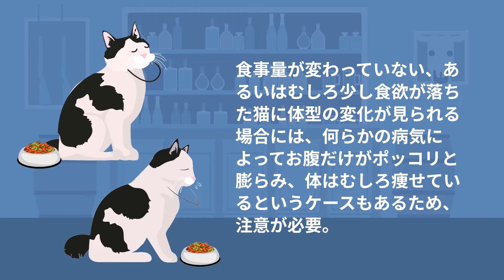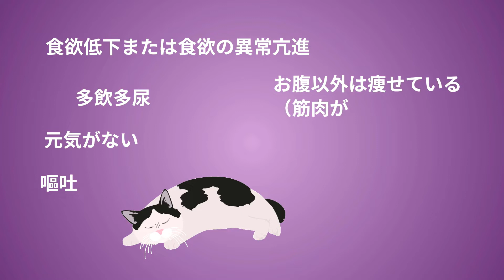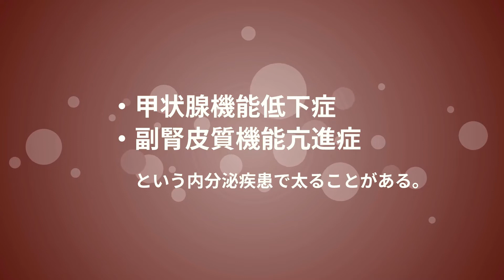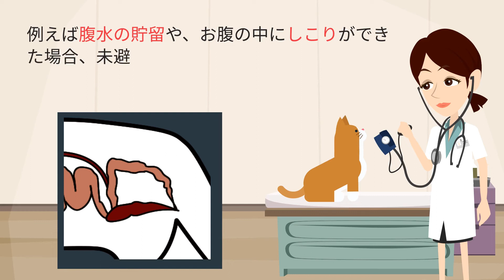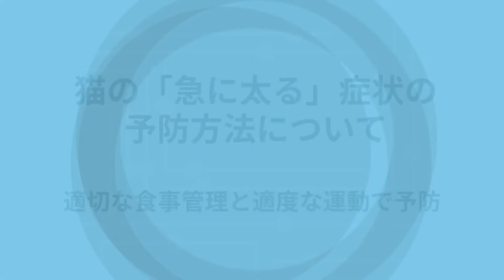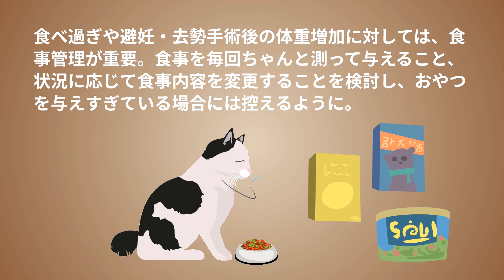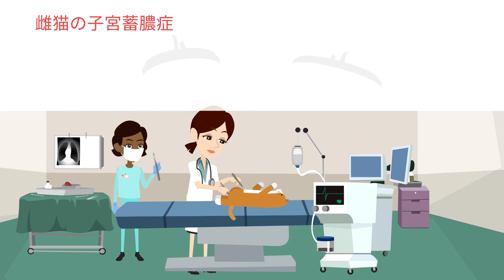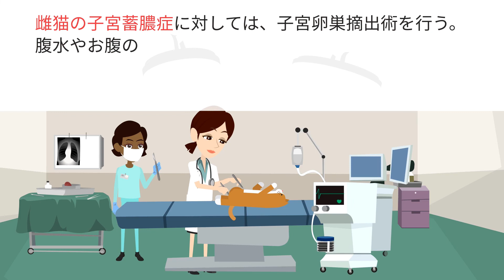猫の「急に太る」症状について【獣医師執筆監修】症状から治療方法まで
（獣医師による執筆・監修）
・執筆獣医師　齋藤　厚子

[ 目次 ]
猫の「急に太る」症状とは
猫の「急に太る」症状の考えられる病気（原因）とは
猫の「急に太る」症状の好発品種について
猫の「急に太る」症状の予防方法について
猫の「急に太る」症状の治療方法について

株式会社ウィズペティが販売する国産ペットサプリメント

「愛猫の血糖値・体重管理の健康維持の健康維持のために」
【猫用サプリ　毎日習慣　サラシア＆イヌリン（8成分配合）】
「猫用・毎日習慣　サラシア＆イヌリン」は肥満で負担のかかる血糖値・体重管理の健康維持に必要な8種類（サラシア・イヌリン・バナバ・クロム・マイタケ末・ギムネマ・桑の葉・難消化デキストリン）を配合しています。安心安全の国産品質、GMP、ペットフード安全法、残留農薬のポジティブリストに基づき、香料・着色料・保存料・化学調味料を使用せずに製造しています。

◆公式通販サイトはこちら
（カツオ味錠剤　１袋60粒入はこちら）

（ミルク味粉末　１袋60杯入はこちら）